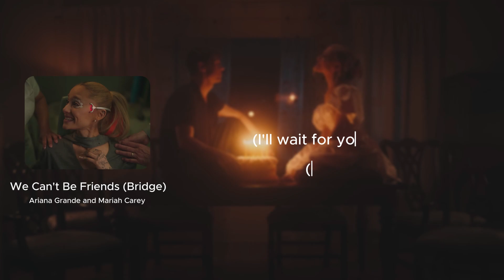We Can't Be Friends - Ariana Grande and Mariah Carey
🎶Ariana Grande - We Can't Be Friends 🎶

[Post-Chorus]
Wait for your love
Lo-love, I'll wait for your love

[Verse 2]
Me and my truth, we sit in silence
Mm
Baby girl, it's just me and you

[Post-Chorus]
I'll wait for your love

Enjoy the music and support the artist by purchasing or streaming their work through official channels! 🎤💖